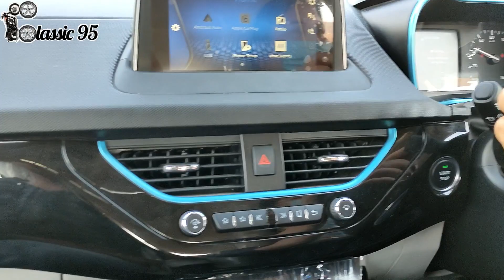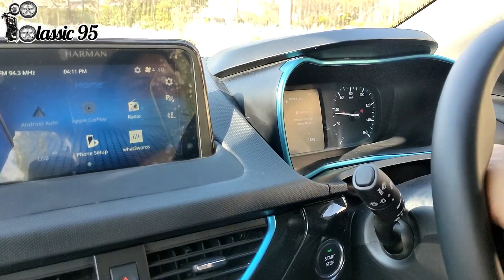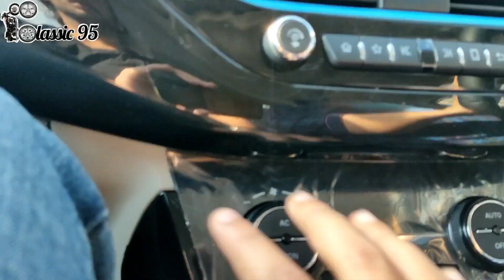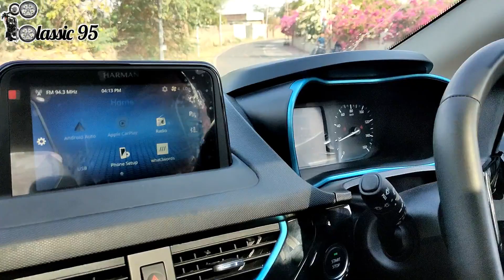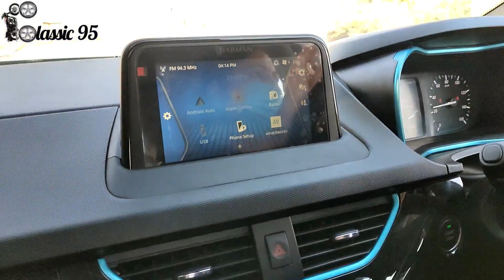Tata Nexon EV - Honest Review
Hey Guys Back With Another Video of Tata Nexon Ev please does Support me in Mission 19 Project.

Please watch this video till the end. Regards:- classic 95 ( MAAN VIJAY SINGH SOLANKI )